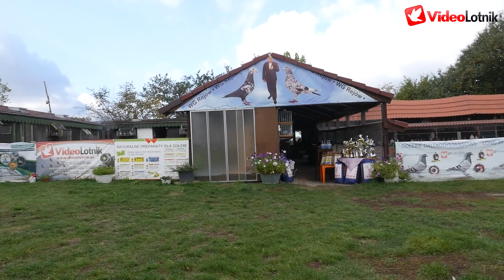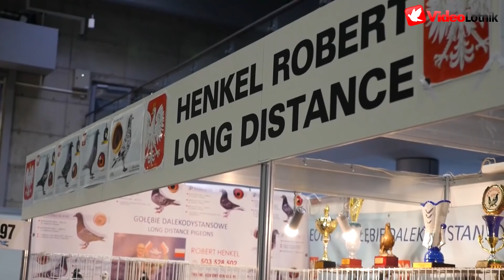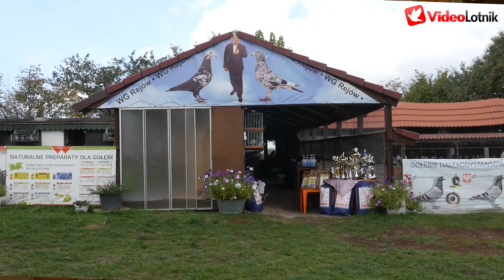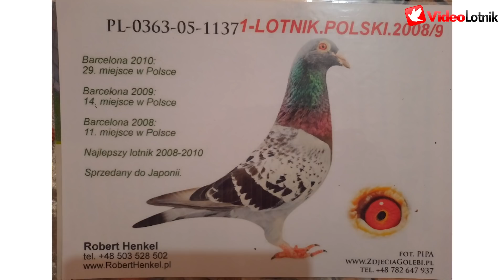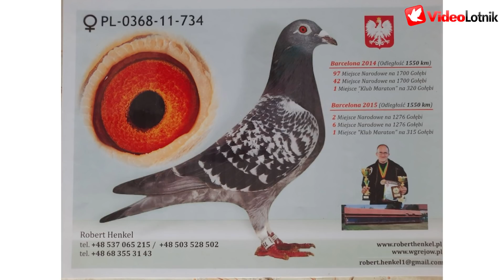Robert Henkel - Gołębie Dalekodystansowe - Fabry,Horemansy, Vestrette, Radwany, Tygrysy, Kadety